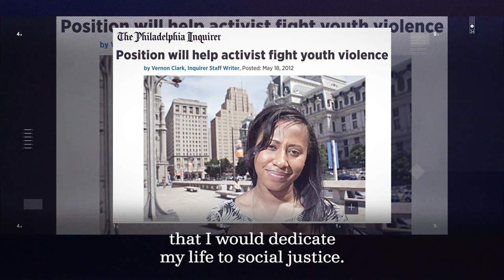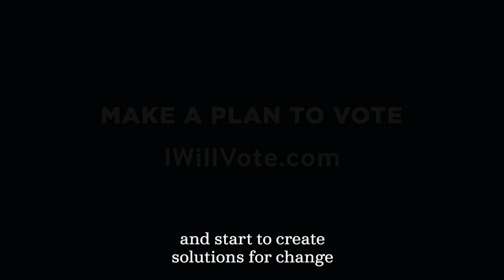Jamira's Story: Social Justice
We need an administration that not only recognizes the racism entrenched in our society, but has a plan to uproot it and build a more inclusive and more equitable society in its place.